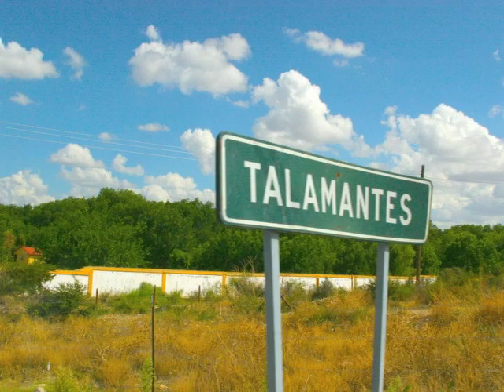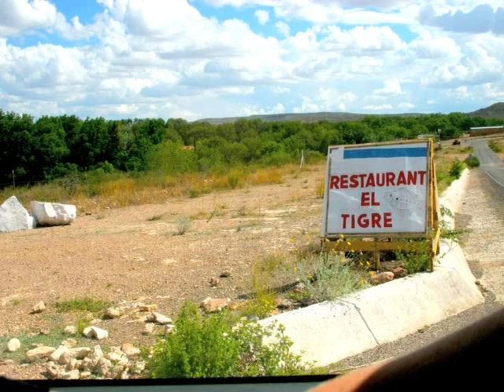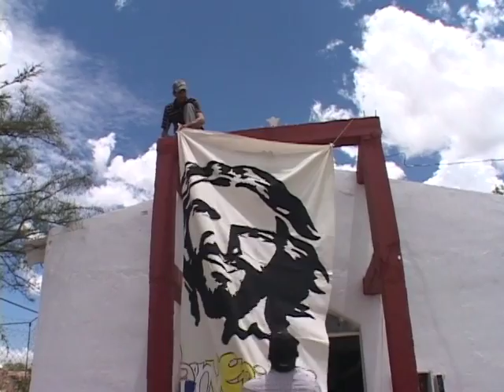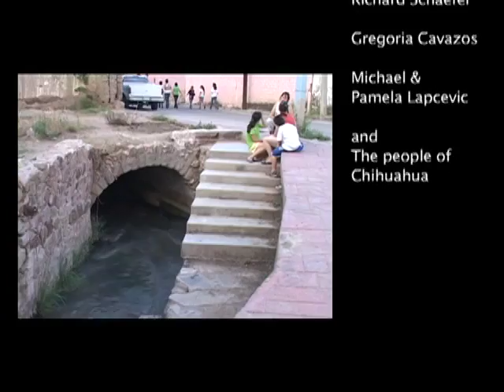Water Culture: Acequia Traditions in Chihuahua, Mexico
A short documentary film by Uriel Lapcevic